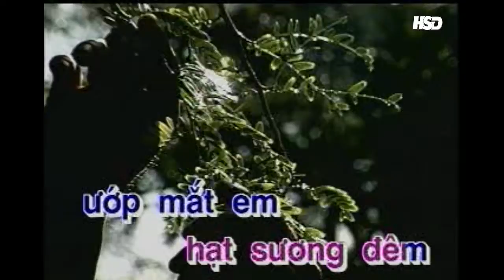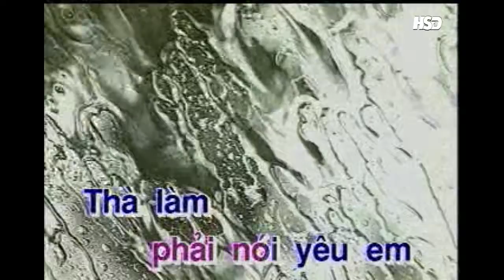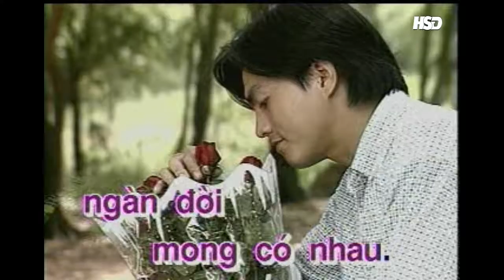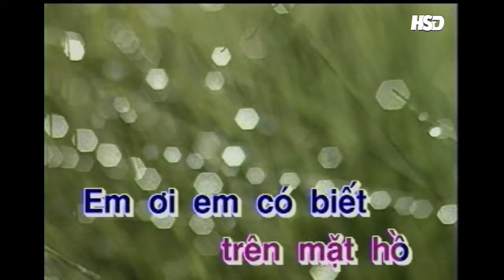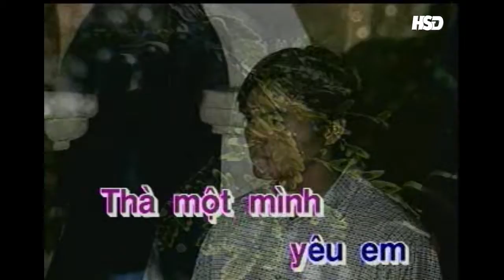MINH THUAN - THA LAM HAT MUA BAY [KARAOKE OFFICIAL] | Album HOA CO MUA XUAN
- Song: THÀ LÀM HẠT MƯA BAY
- Composer: TRẦN THIÊN TÙNG & LÝ THIÊN NGỘ
- Singer:  MINH THUẬN
- Album: HOA CỎ MÙA XUÂN